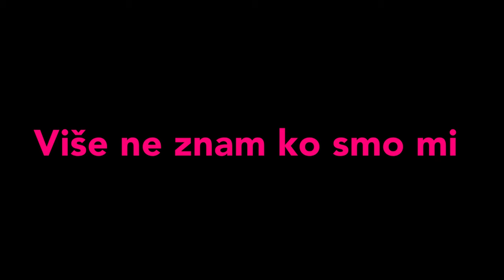Više ne znam ko smo mi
REŽIJA Boris Homovec | SCENARIJ Boris Homovec | FOTOGRAFIJA Peter Perunović | MONTAŽA Sergej Stanojkovski | OBLIKOVANJE ZVUKA Dario Domitrović | ULOGE Dora Fišter, Luka Dragić, Biserka Ipša, Bojana Gregorić Vejzović, Mislav Čavajda | PRODUCENT Sergej Stanojkovski | PRODUKCIJSKA KUĆA AVVANTURA | KOPRODUKCIJA Slovenija: Marko Cafnik, Daniel Paskvan